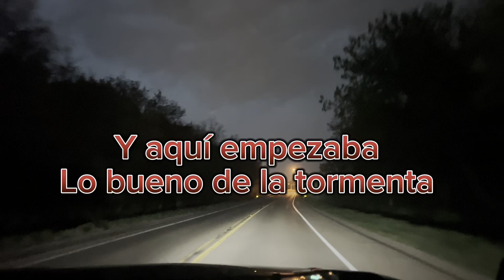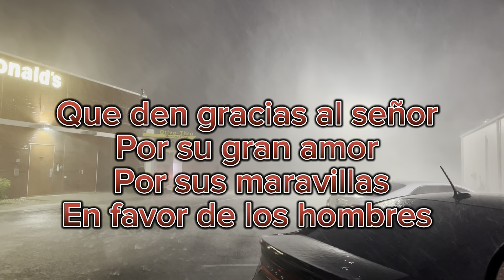Pesca de drum en el Illinois river termino en una gran tormenta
Fue un día espectacular de pesca con mi familia hasta que se dejó venir una gran tormenta que tuvimos que salir rápido de el lugar y nos toco refugiarnos en el carro en el parqueadero de una gasolinera 😁